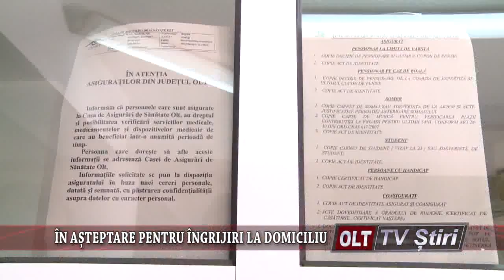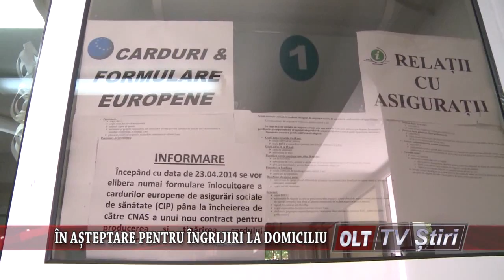IN ASTEPTARE PENTRU INGRIJIRI LA DOMICILIU 0209